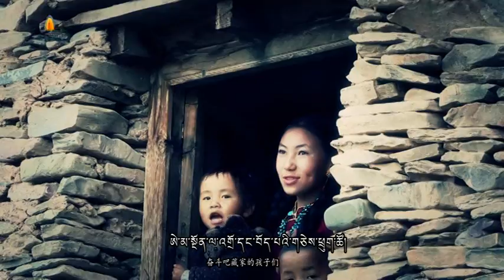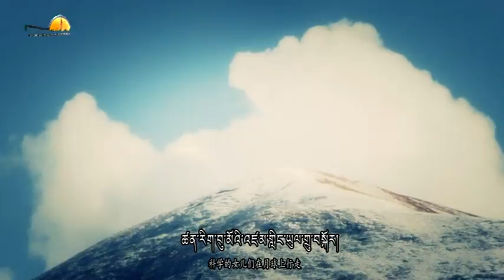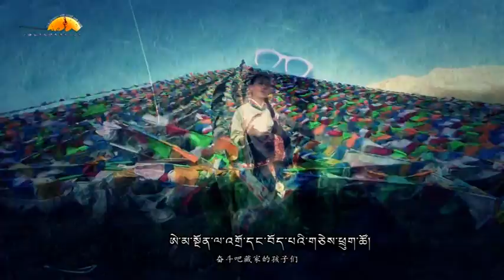ཤེས་རིག་གི་ཁ་ཕྱོགས། 智慧的方向 Tibetan Songs Part One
Tibetan songs ཤེས་རིག་གི་ཁ་ཕྱོགས། 智慧的方向